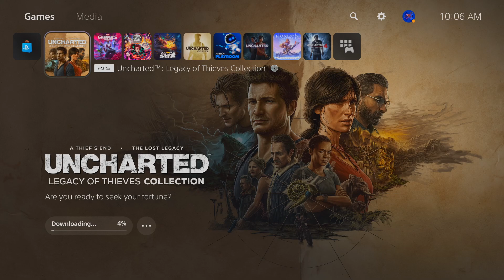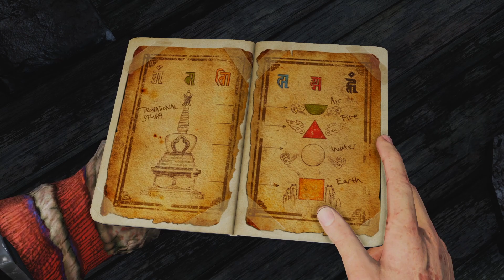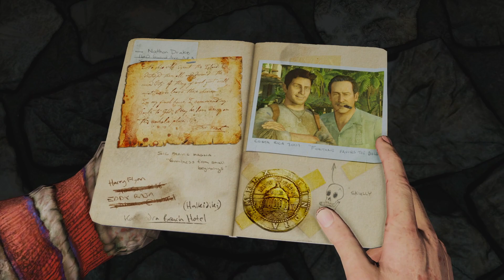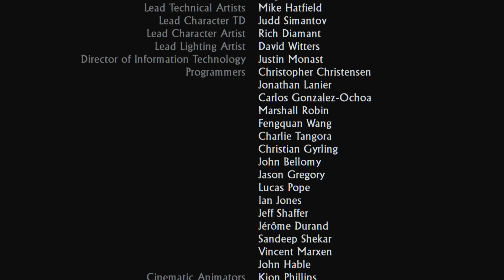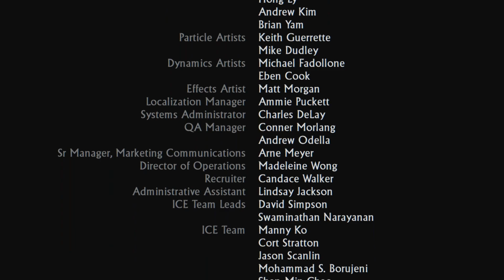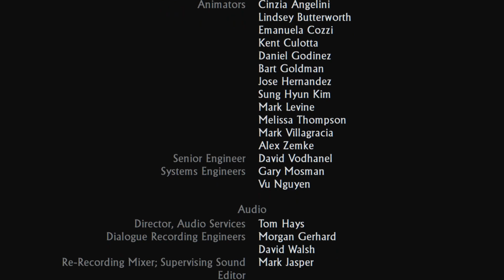UNCHARTED 2: Among Thieves (PS5) ENDING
This part contains the second half of Chapter [23] Reunion. Chapter [24] The Road to Shambhala, and most of Chapter [25] Broken Paradise. Finally the final chapter [26] Tree of Life.

Other Tags Include

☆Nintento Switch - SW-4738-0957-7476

Uncharted 2: Among Thieves is a 2009 action-adventure game developed by Naughty Dog and published by Sony Computer Entertainment. It is the second game in the Uncharted series, and was released in October 2009 for PlayStation 3. Set two years after the events of Drake's Fortune, the single-player story follows Nathan Drake, who partners with Chloe Frazer and Elena Fisher, as they search for the Cintamani Stone and city of Shambhala, whilst battling a mercenary group led by war criminal Zoran Lazarević.

Uncharted 2: Among Thieves received universal acclaim from critics for its elaborate set pieces, character design, storytelling, graphics, technical innovation, and gameplay mechanics. It received Game of the Year accolades from numerous publications and award events, and is considered to be one of the greatest video games ever made, and among the most significant titles for the seventh console generation. It also enjoyed great commercial success, with over six million copies sold worldwide. The game was followed by a sequel titled Uncharted 3: Drake's Deception in 2011, and was re-released on PlayStation 4 as part of Uncharted: The Nathan Drake Collection.

Equipment;

      Capture Card: Elgato HD60 S external capture device

               Software: OBS

            Gaming PC: Asus ROG Strix Scar II (GL704)
                   Display: 17.3" 144Hz IPS-Type FHD
                        CPU: Intel Core i7 - 8750H, Hexa-core 2.2GHz (up to 3.9 GHz)
                         RAM: DDR4 2666MHz 16GB
                  Graphics: NVIDIA RTX 2070 8GB GDDR6
                    Storage: 512 GB NVMe PCIe SSD  1TB HDD